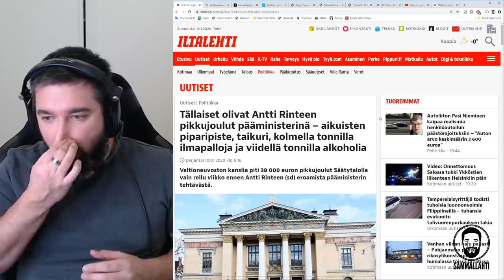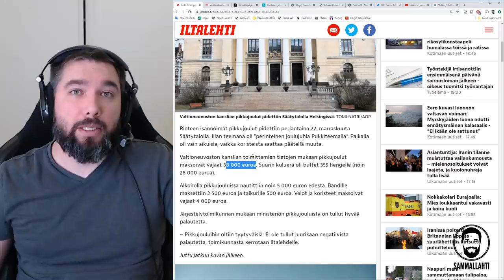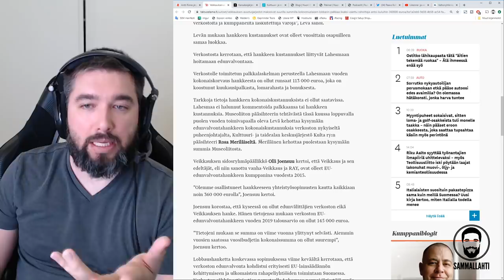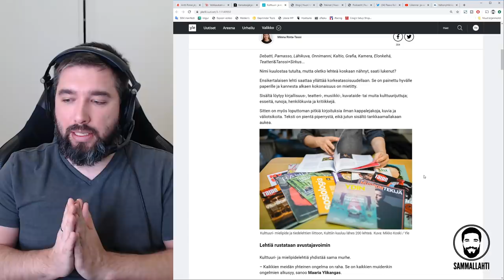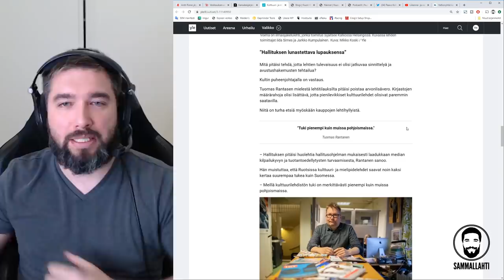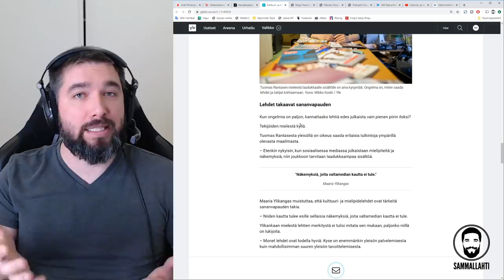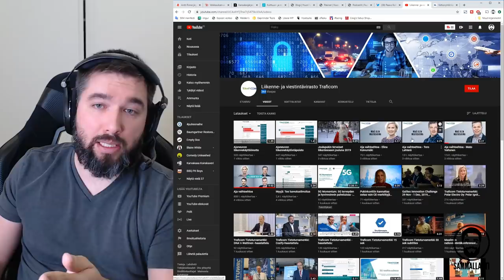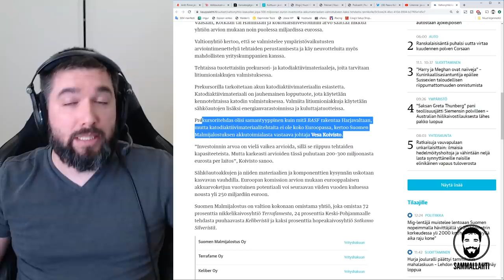Tere Sammallahti | Mistä julkisia menoja pitää leikata? #1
Aina julkisen sektorin menojen leikkaamista vaatiessani saa kuulla kysymyksen "No leikkaisitko koulutuksesta vai sosiaali- ja terveyshuollosta?". Vastaus on: Kumpikaan ei ole leikkauslistalla lähelläkään kärkeä.

Veronmaksajien rahaa valuu erilaisten tukihimmeleiden, korruptiorinkien ja epäpätevien päättäjien takia satojamiljoonia täyteen turhuuteen. Keräsin ulkomuistista viimeiseltä kahdelta viikolta uutisia, jotka sivuavat aihetta. Leikkauskohteita ovat mm. veikkauksen edunsaajat, valtion työntekijöiden ilmapallohankinnat, valtion viraston markkinointikulut ja valtionyhtiöiden toiminta.

Tämä kaikki on tarpeetonta, leikataan niistä.